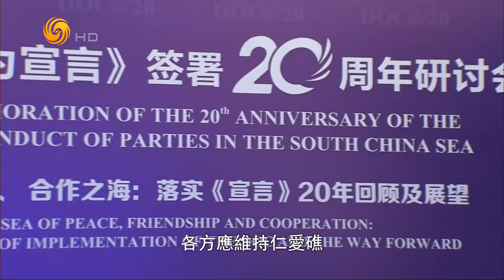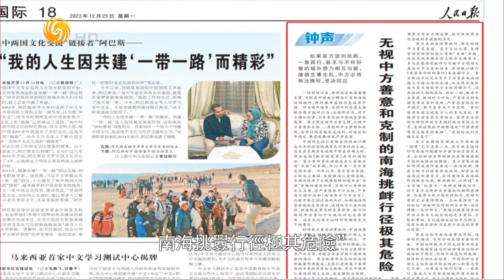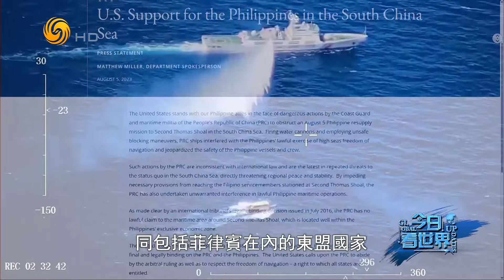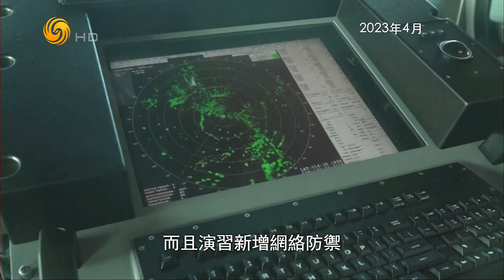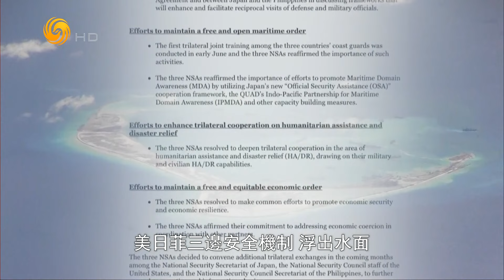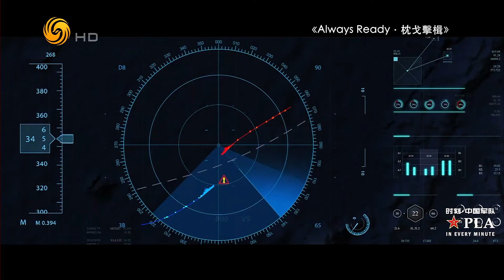2024仁爱礁风波将如何影响中菲地缘格局？（今日看世界HD240105）